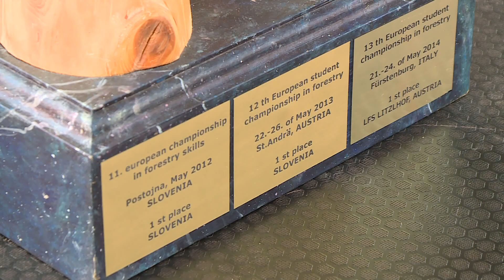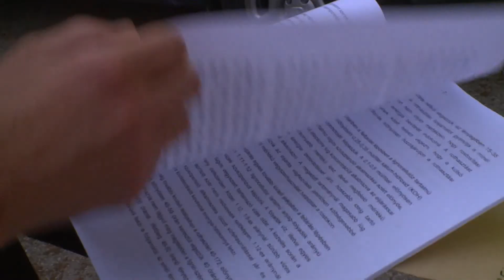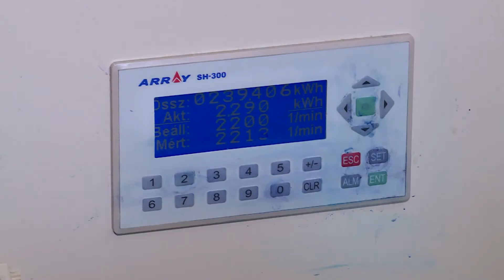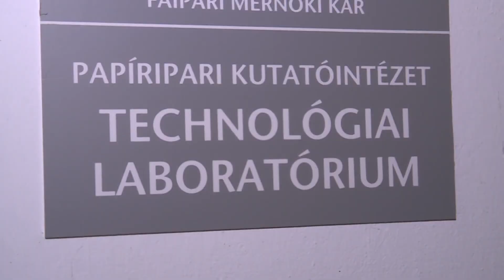Szerda Este - Zöld Város, Egyetemi Polgár - 2018.05.30. - Szerda - Sopron Tv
Újra itt a Szerda Este a Sopron TV heti rendszerességgel jelentkező magazinja. Az átfogó tematikus magazinunk többek közt művészettel, technikával, kultúrával, vallással, gazdasággal is foglalkozik.

Zöld Város – versenyekkel készülnek a jövő kihívásaira a fiatal erdészek

Egyetemi polgár - Megreformálhatja a papíripart az az eljárás, amire nemrégiben szabadalmi oltalmat kaptak a Soproni Egyetem kutatói